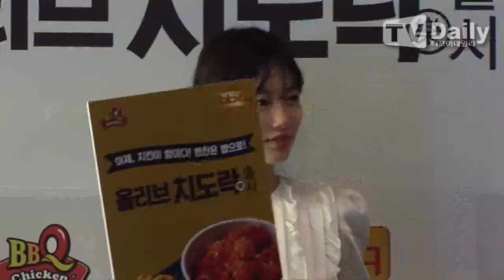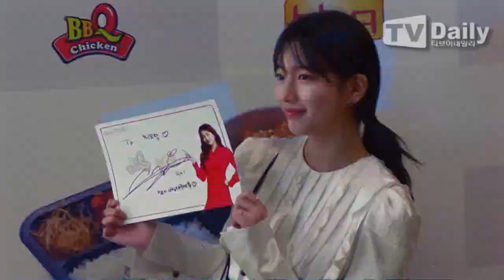[tvdaily] ★수지★ '인형이야 사람이야? 완벽한 미모'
27일 오후 서울 관철동 한 카페에서 BBQ 신메뉴 출시기념 수지 팬사인회가 열렸다.